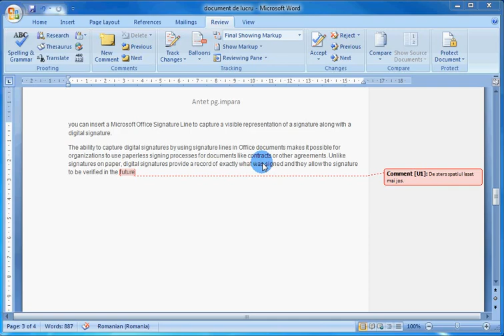W26 Stergerea comentariilor